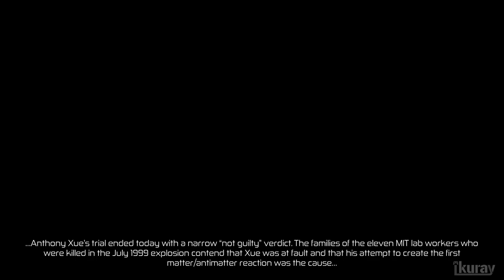Outcast - Second Contact Full Game Walkthrough PC Gameplay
Outcast - Second Contact Gameplay Walkthrough PC 1080p 60fps HD let's play playthrough review guide max / ultra settings
Showcasing all cutscenes movie edition, all boss fights / boss fights, side missions, upgrades, outfits / costumes, all characters, best moments, final boss and true ending, secret ending and all endings.

Synopsis: Outcast: Second Contact on Xbox One is an improved redesign of the adventure game Outcast. Set in a future where the planet threatens to be swallowed up following an incident involving parallel worlds, the player must go to recover a probe in an unknown world...

16GB Corsair 2400MHZ DDR4 8GBx2.